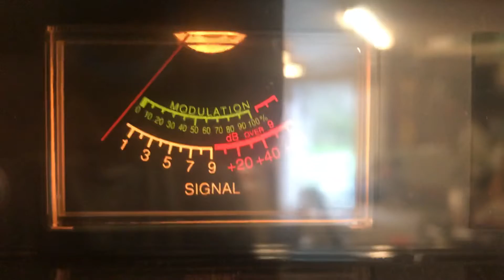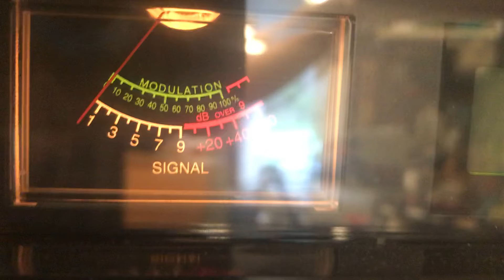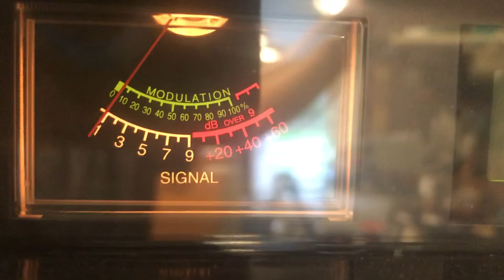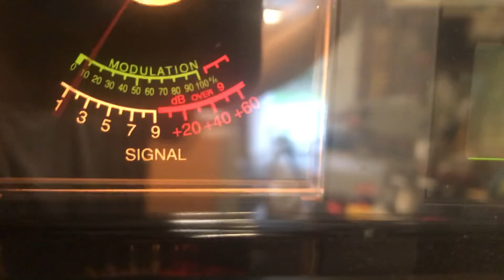Johnny Be Good Tx, 714 Hot Dog Tn, 36 Tx, 018 Tn Beavis waving..